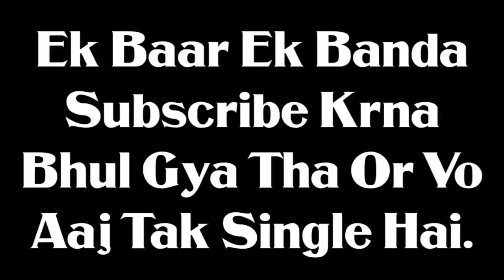Dont Rush On Me😠 16 Kill || Pubg Mobile Full Bakchodi Gameplay